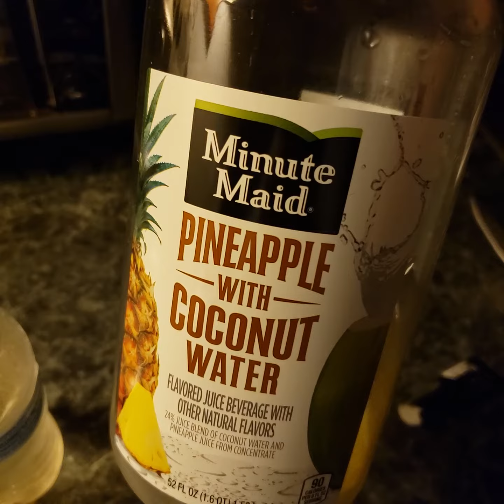Como yo preparo mi Iaso te de TLC ! How i Prepare my Iaso Tea from TLC